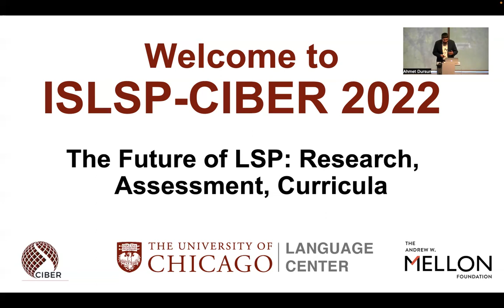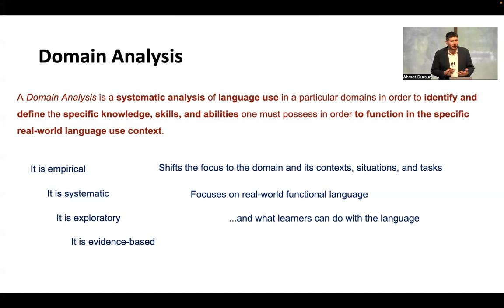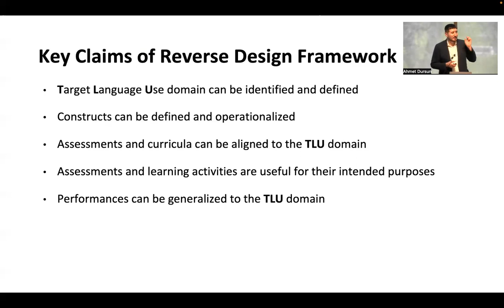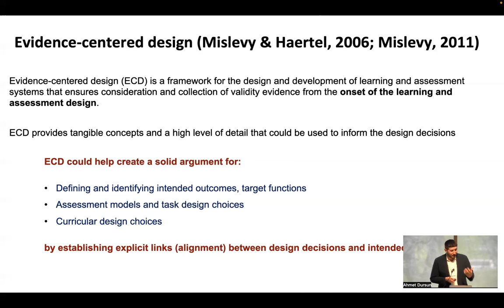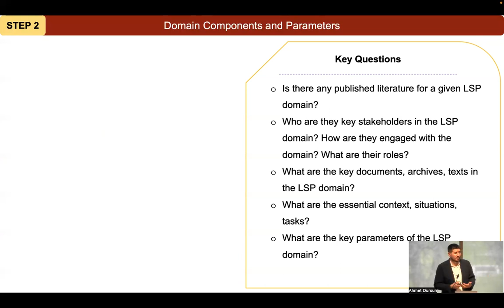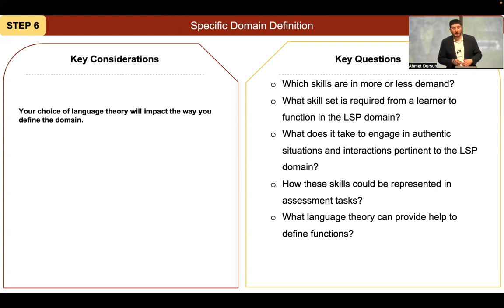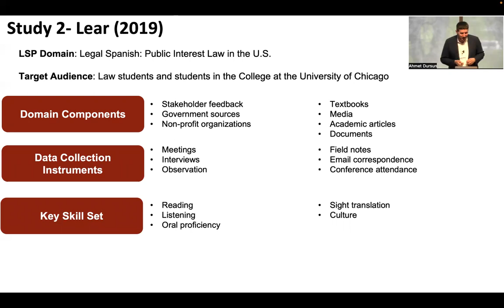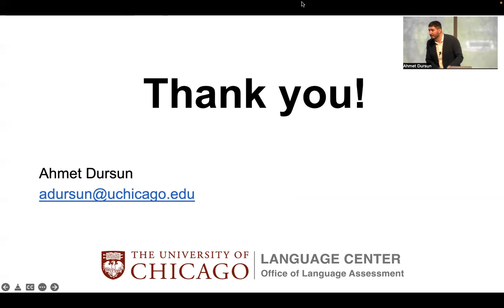Domain Analysis as a Multidimensional Research Framework - Ahmet Dursun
Ahmet Dursun, Director of the University of Chicago's Office of Language Assessment, delivered this keynote for ISLSP-CIBER 2022 at the David Rubenstein Forum on April 21, 2022.